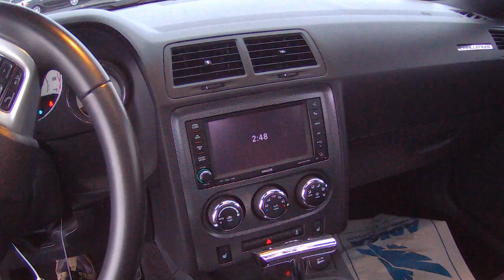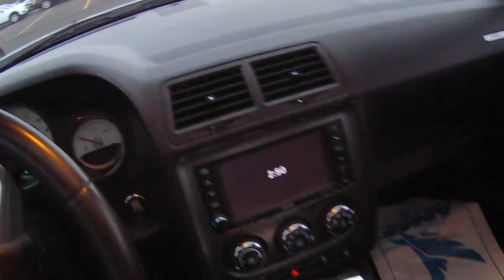MOSTRANDO UM DODGE CHALLENGER HEMI R/T 5.7L V8 Nos Estados Unidos.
Obrigado por inscrever-se e deixar seu curtir. Ate a proxima e fiquem com Deus.